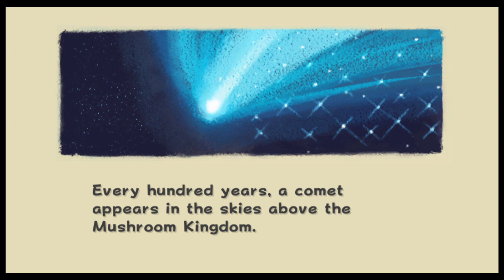Super Mario Galaxy - Part #1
Game Name: Super Mario Galaxy

I started a series of beating both SMG games with all stars so pls enjoy